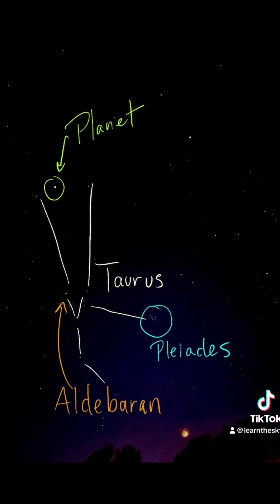Aldebaran the Orange Giant Star in Taurus